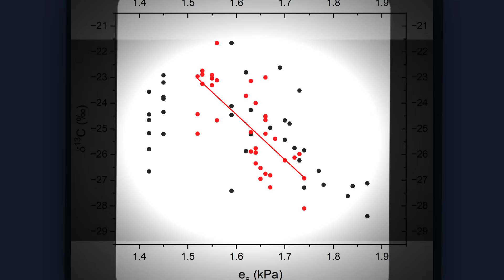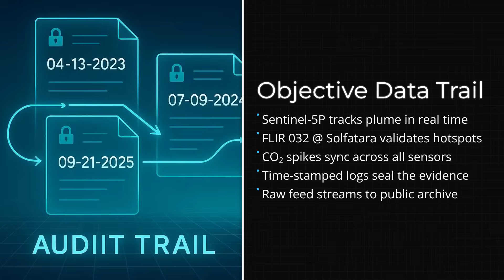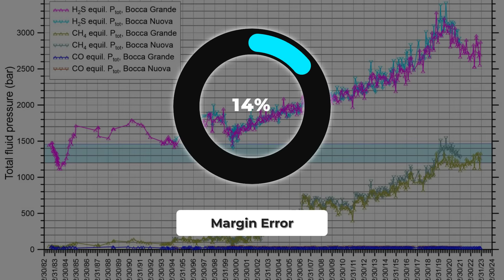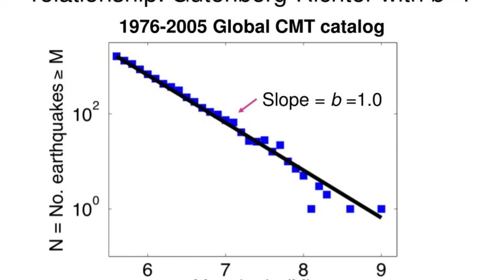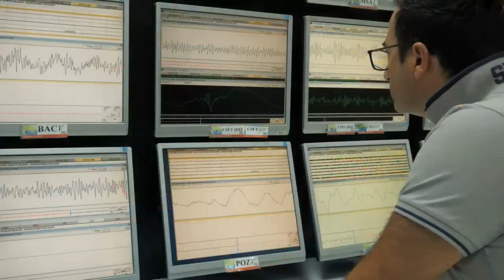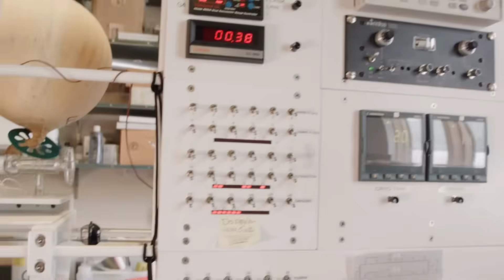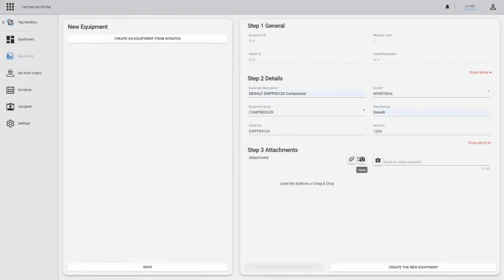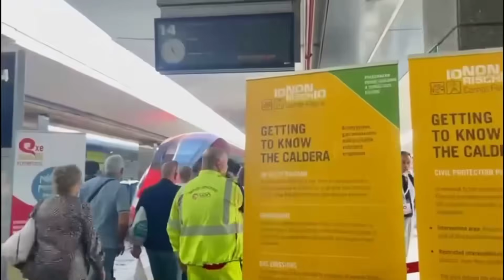1 MINUTE AGO: Campi Flegri DUMPS 100,000 TONS Of CO2 - "This Was Not Supposed To Happen"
Scientists are sounding the alarm as Campi Flegrei releases over 100,000 tons of carbon dioxide in a sudden surge that was never expected. This massive volcanic gas emission raises serious concerns about underground pressure, magma movement, and potential eruption risks near Naples. In this video, we break down what caused the CO₂ release, why experts are deeply concerned, and how this supervolcano differs from typical volcanic systems. With ground deformation increasing and gas levels rising, Campi Flegrei is showing signs that scientists cannot ignore.